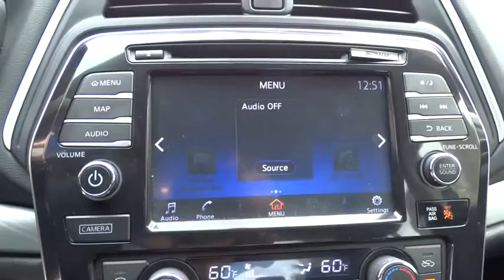2016 NISSAN MAXIMA Fresno, Bakersfield, Modesto, Stockton, Central California GC412808NR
2016 NISSAN MAXIMA

Nissan Certified, CARFAX 1-Owner, ONLY 17,693 Miles! FUEL EFFICIENT 30 MPG Hwy/22 MPG City! Nav System, CD Player, Bluetooth, Dual Zone A/C, Remote Engine Start, Back-Up Camera, Aluminum Wheels, iPod/MP3 Input, Satellite Radio CLICK ME!br /br /KEY FEATURES INCLUDEbr /Navigation, Back-Up Camera, Satellite Radio, iPod/MP3 Input, Bluetooth, CD Player, Aluminum Wheels, Remote Engine Start, Dual Zone A/C. MP3 Player, Keyless Entry, Steering Wheel Controls, Child Safety Locks, Electronic Stability Control. Nissan 3.5 S with Brilliant Silver exterior and Charcoal interior features a V6 Cylinder Engine with 300 HP at 6400 RPM*. br /br /VEHICLE REVIEWSbr /KBB.com's review says On the highway, the smooth ride and quiet interior are pure luxury sedan.. Great Gas Mileage: 30 MPG Hwy. br /br /SHOP WITH CONFIDENCEbr /7-year/100,000-Mile Limited Warranty, 167-Point Inspection and Reconditioning, 24-Hour Roadside Assistance and Towing Assistance, Some of our pre-owned vehicles may have unrepaired safety recalls. Check vinrcl.safercar.gov/vin/, Rental Car, CARFAX Vehicle History Report br /br /BUY FROM AN AWARD WINNING DEALERbr /Lithia Nissan of Fresno sells new and used Nissan cars, Nissan trucks & Nissan SUVs in Fresno, CA. We have a strong and committed sales staff with many years of experience satisfying our customers' needs. Feel free to browse our inventory online, request more information about vehicles, set up a test drive or inquire about financing! br /br /Pricing analysis performed on 4/18/2017. Horsepower calculations based on trim engine configuration. Fuel economy calculations based on original manufacturer data for trim engine configuration. Please confirm the accuracy of the included equipment by calling us prior to purchase. br / Some of our Pre-Owned vehicles may be subject to unrepaired safety recalls. Check for a vehicle's unrepaired recalls by VIN at